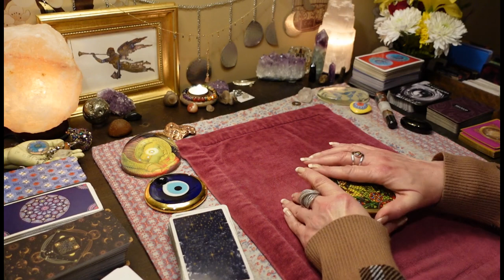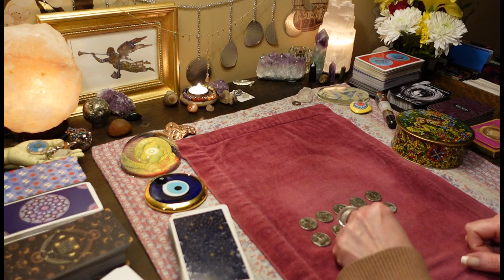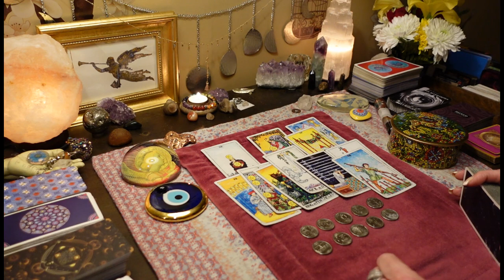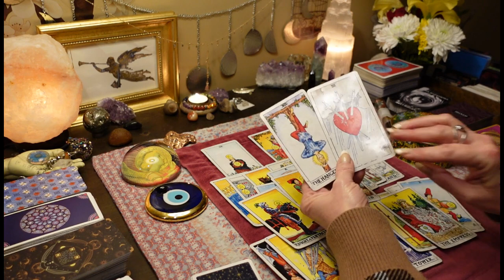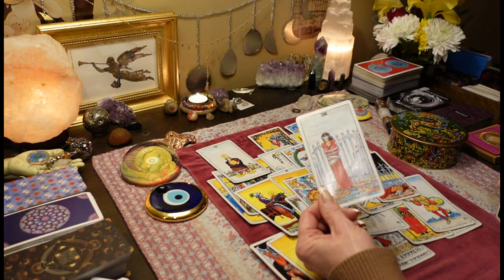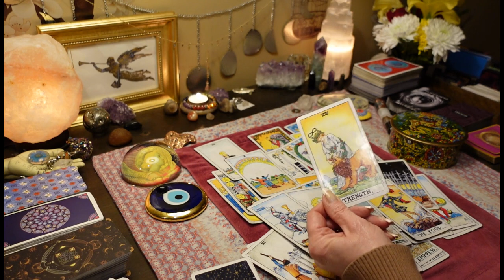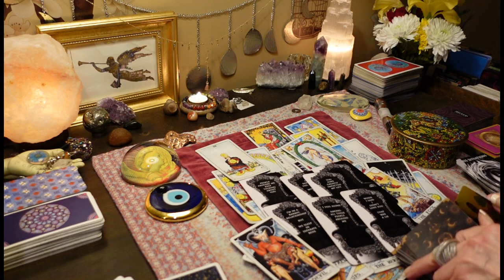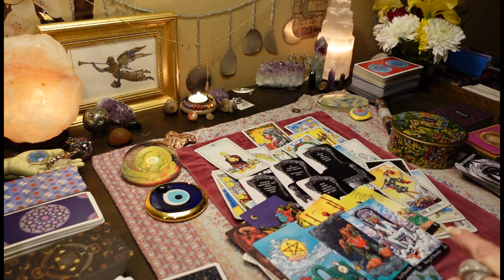CANCER: This Person Is Terrified Of Facing You. You Made A Huge Impact! LOVE TAROT